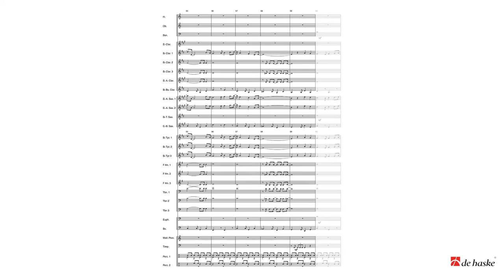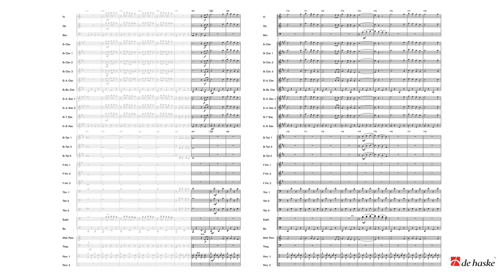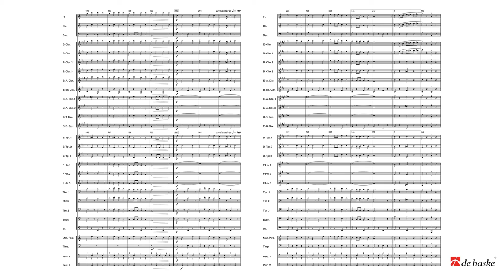A Tribute To Gilbert Bécaud - Hommage à Gilbert Bécaud - arr. Roland Kernen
De Haske Pop Collection Grade 3
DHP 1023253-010